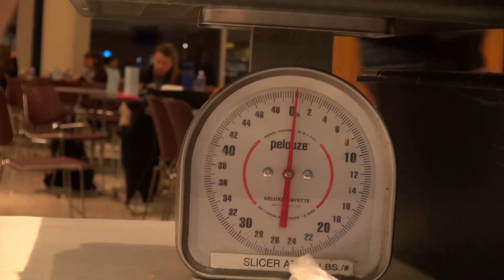How much food is wasted in a cafeteria? DeSales students want to know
Do you ever think about how much food you throw away? The Earth to DeSales Environmental Club at DeSales University is hoping to spark some student sustainability thinking at their annual Weigh the Waste event. By weighing the leftover food that is being thrown out, the club hopes to encourage ALL students to think about sustainability when getting their meal. After capturing the data for a several years, they can see track if their conservation message is making a positive difference.